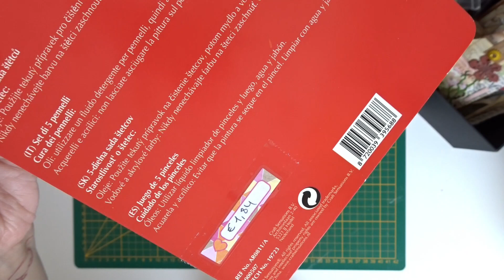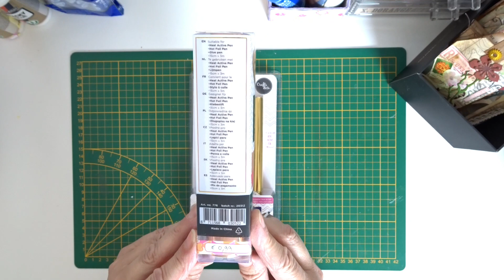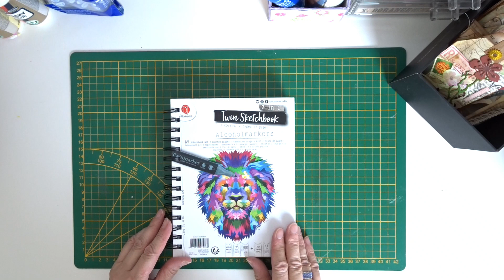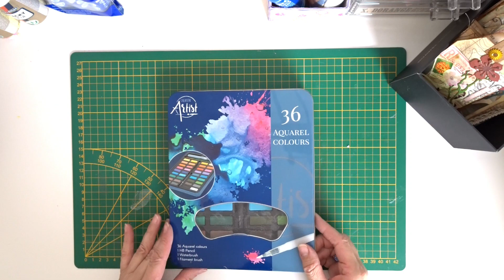Action shoplog , en kleine test water colouring set van craft sensations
Dag lieve kijkers vandaag nog eens een action shoplog , veel kijkplezier . Lieve groetjes van Tinne Niets in deze video is geponsord alles zelf gekocht